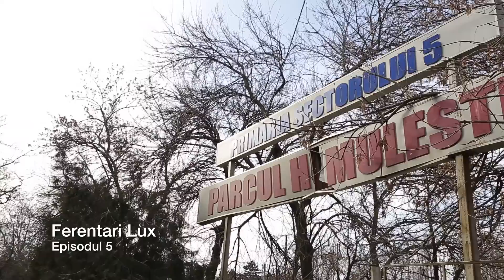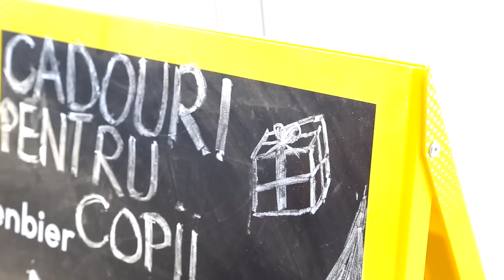Ferentari Lux - Ep. 5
La capătul Șoselei Sălaj din Ferentari, într-un triunghi stradal care găzduiește în miezul său câteva blocuri înalte, iar pe laterale case pitice, un frontispiciu anunță negru pe alb centrul comunitar "La Stela și Dana".

Deschis inițial ca un fel de afacere socială, jumătate cafenea, jumătate spațiu de servicii sociale, stabilimentul a rămas doar cu obiectivele de suport comunitar. Cafeneaua de la început s-a pierdut pe drum - dar Stela și Dana n-au vrut să renunțe nici în ruptul capului la adevăratul motiv pentru care deschiseseră porțile. Iar adevăratul motiv era legat de dorința de a-i ajuta pe ceilalți. Nu sunt deloc puțini cei care au nevoie de sprijin în Ferentari.

Pe Stela și pe Dana le-am întâlnit la mijloc de decembrie, când centrul lor comunitar a găzduit o acțiune pentru persoanele nevoiașe din cartier. S-au împărțit haine, sarmale, cadouri și un pic de praf magic.

"Ferentari Lux" este un proiect jurnalistic multimedia produs de Dela0.ro